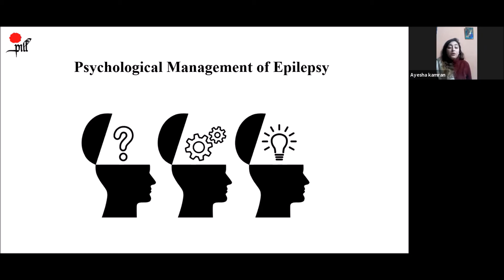Psychological Impact and Management of Epilepsy Syndromes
Ms. Ayesha Kamran
College Counselor at Fazaia Inter College, Consultant Clinical Psychologist at Iqra Medical Complex